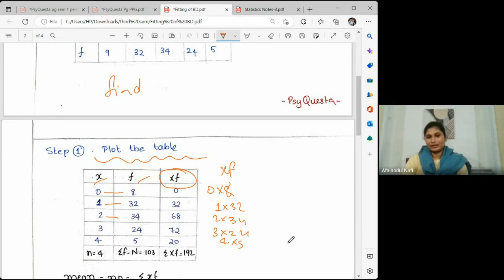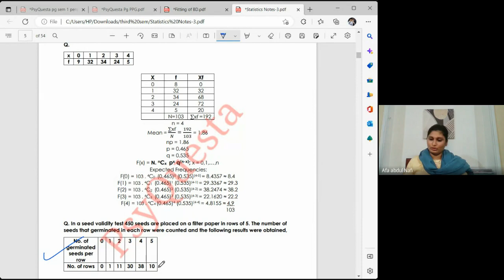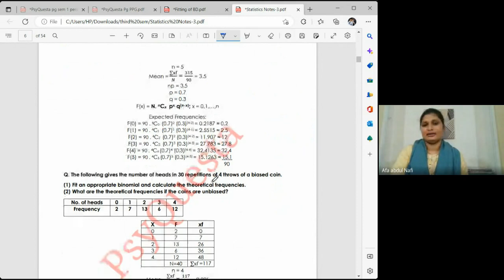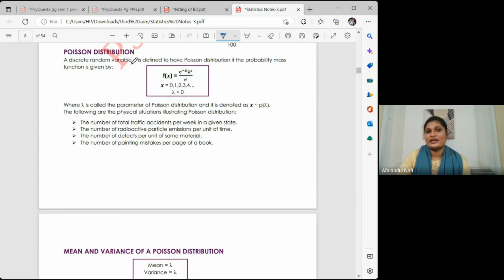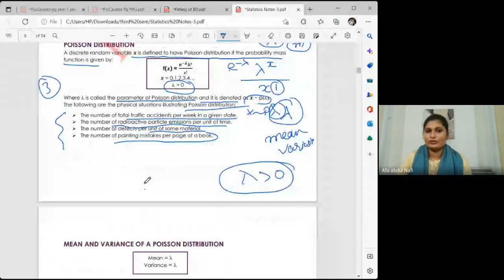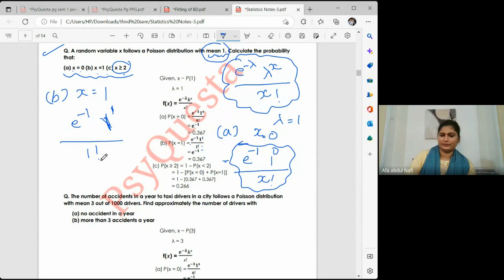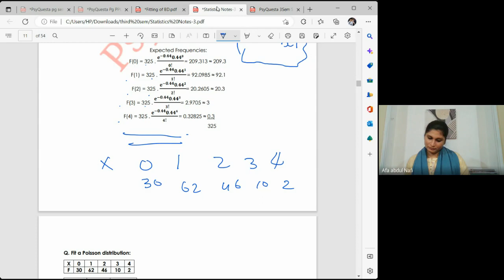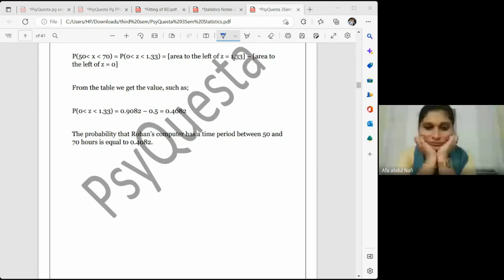3rd Semester BSc Psychology Calicut University | Statistics Part 2 | ECP | PsyQuesta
“PsyQuesta”

▶️ services provided

💠PG Entrance Coaching
💠Printed Notes
💠Exam Oriented Crash Courses   (PG & UG )
💠Webinars
💠Lab exam guidance
💠Reserach Assistance
💠Career Counselling
💠internship programs